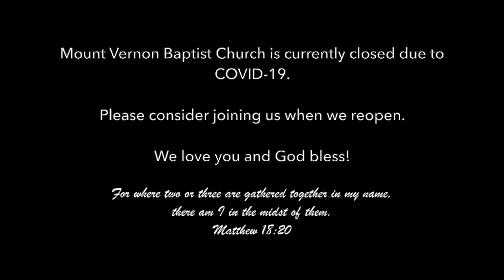Mount Vernon Baptist Church 2020-04-26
Doug Howard Sermon 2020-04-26 Mount Vernon Baptist Church, Turtletown, TN